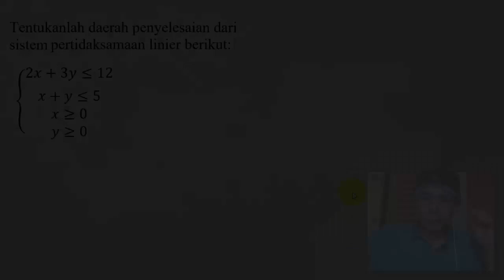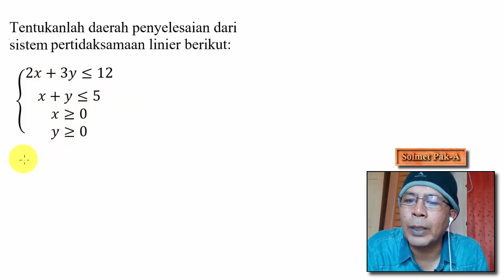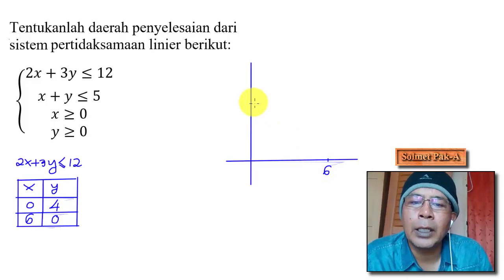PROGRAM LINIER || Menentukan Daerah Himpunan Penyelesaian Sistem Pertidaksamaan Linier | Eng Sub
Kelas XI

Matematika Wajib
Program Linier
Menentukan Daerah Himpunan Penyeleasaian Sistem Pertidaksamaan Linier